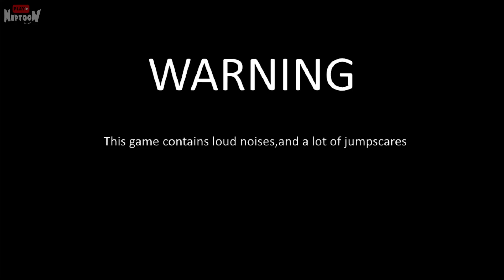Six Night's At Pinkie's (FNaF) Прохождение #2 ✅ НОЧИ 3 и 4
Прохождение фнаф пародии Six Night's At Pinkie's (SNaP) на русском от Нептуна. Ночь 3 и Ночь 4!